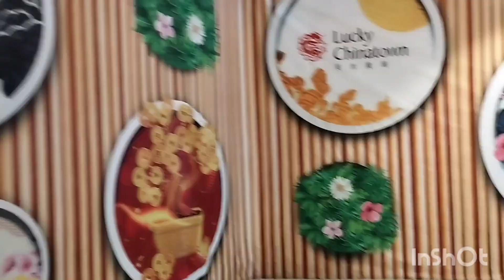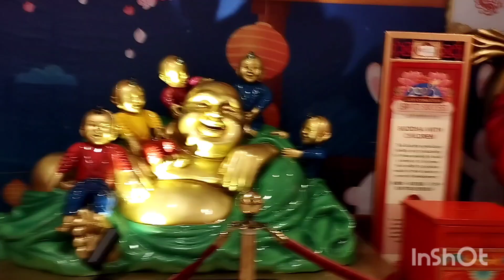luckychinatown "lobby display"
Created by InShot otw Phil health office